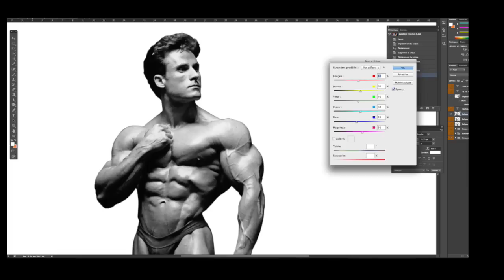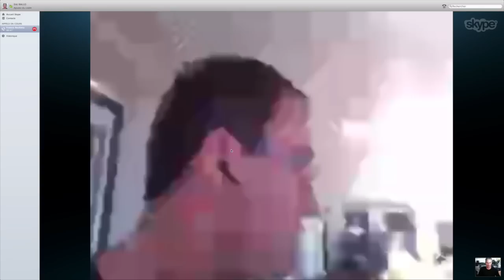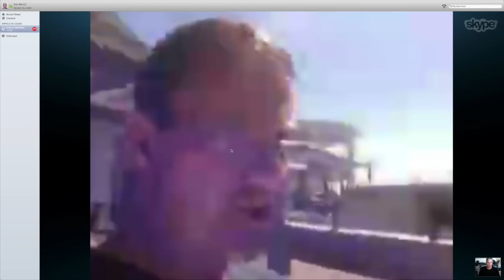LA PROGRESSION ! par Francis BENFATTO - Podcast #3 bodybuilding rules magazine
Pense à mettre un pouce bleu 👍 😜
N'hésite pas à partager et merci à tous pour votre soutien 😊
Eric Rallo Giudicelli
Créateur Fitness Mag